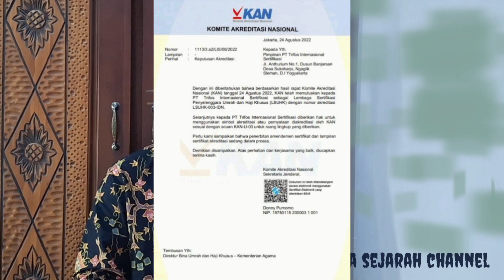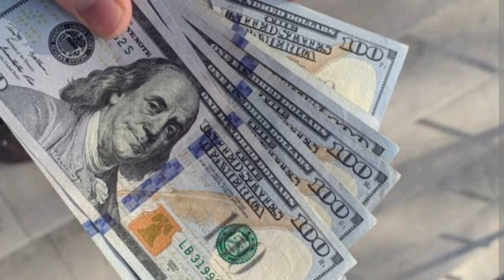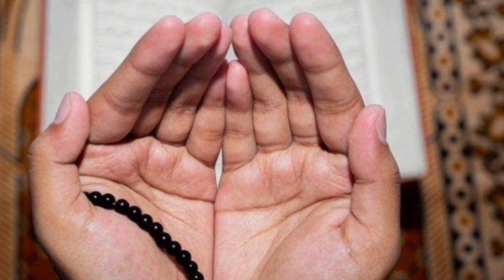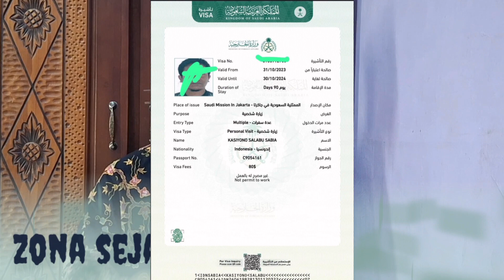HATI - HATI DENGAN HARGA PAKET HAJI || YANG MURAHAN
Video ini berisi informasi penting, Terkait biaya haji terbaru.
Tidak sedikit di antara para calo haji, Atau biro haji dan umroh, Yang menawarkan harga haji furoda, atau harga haji khusus, Dengan harga yang relatif murah.
Hal itu semua sesuatuyang wajar, Karena haji khusus dan furoda, merupakan haji yang resmi dari pemerintah yang di kelola oleh swasta.

Akan tetatapi yang perlu hati - hati dan waspada, Apa bila ada travel yang menawarkan, Visa ziarah, atau visa musiman untuk berhaji.
Karena visa ziarah, Sedikit berisiko.
Simak rerus video ini, Agar tidak gagal faham.